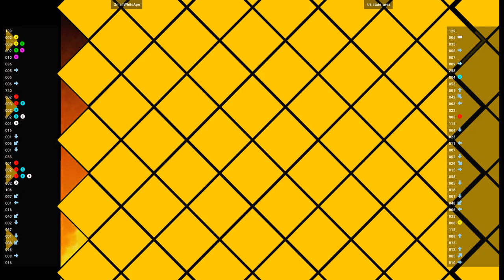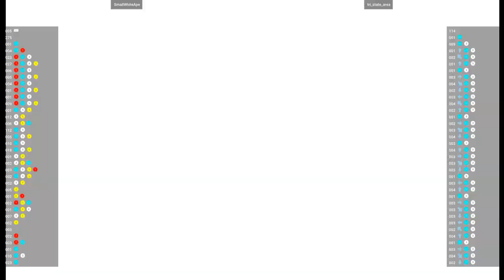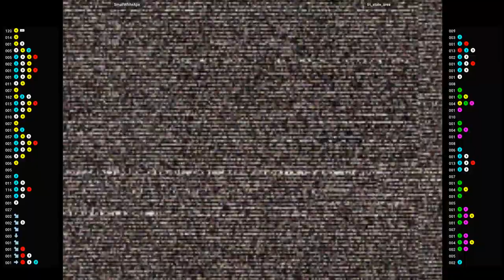CVS2 🕹 SmallWhiteApe VS tri_state_area